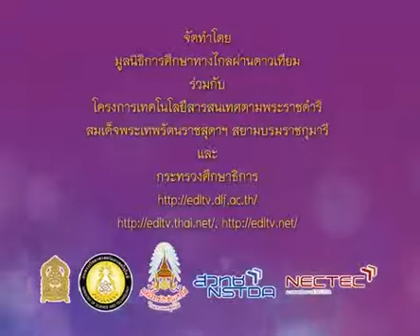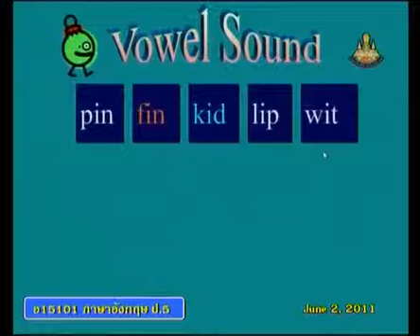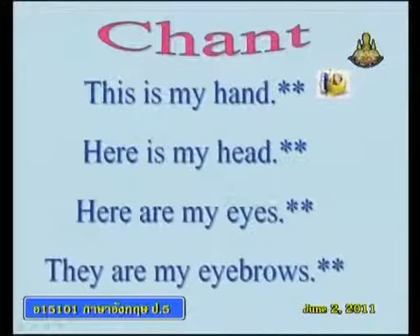023+engp5+dltv54p+540602+A+ฝึกอ่านคำศัพท์ Parts of the body+Parts of the Body2+Learning about onesel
023+engp5+dltv54p+540602+A+ฝึกอ่านคำศัพท์ Parts of the body+Parts of the Body2+Learning about oneself and others(1)+คาบที่6/8
ใบความรู้ Parts of the Body2(1หน้า)
ใบความรู้ Parts of the Body2(4หน้า)
30 November 2561+0426
kkkk
2 in the bank searching type "ประชุม แรงกสิกรณ์" or prachoom rangkasikorn
3 click left on the name "ประชุม แรงกสิกรณ์" or prachoom rangkasikorn
4 click on playlist ,choose playlist that you want to know and playload
6. If you see that there are useful, please share continute,sir.

1 เปิดเว็บ youtube.com
2 ที่ช่องค้นหาพิมพ์ ประชุม แรงกสิกรณ์ หรือ prachoom rangkasikorn
3 คลิกซ้ายบน  ประชุม แรงกสิกรณ์ หรือ prachoom rangkasikorn
4 ออบชั่น เพลย์ลิสต์ เลือกเพลย์ลิสต์ที่ท่านสนใจ และเพลย์โหลด
5 ขอบคุณที่ติดตามชมและให้ข้อติชม มีความสุขกับการเรียนรู้กันทั้ง บ้าน วัด โรงเรียน
6 ถ้าเห็นว่ามีประโยชน์ กรุณาแชร์ต่อไปครับ